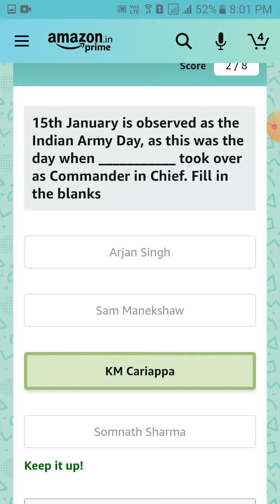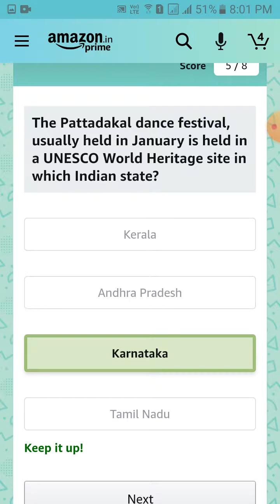Amazon January Edition answer and win quiz answers